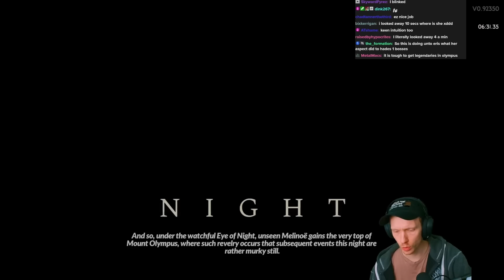This was my most disgusting run yet. | Hades 2